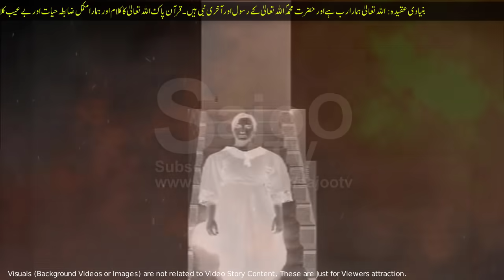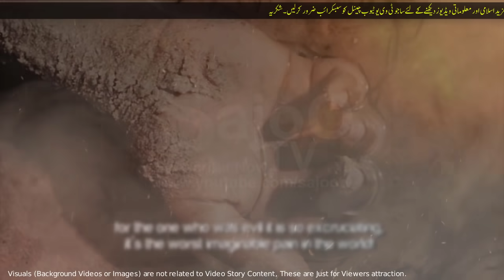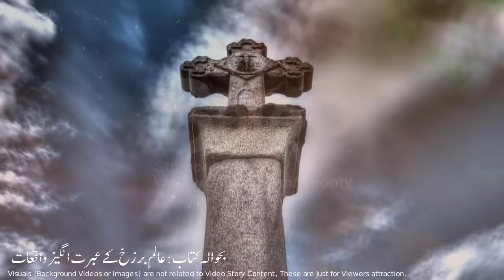Qabar mein Zinda Aurat ki kahani || कब्र में जीवित महिला की कहानी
Visit MY 2nd You Tube Channel and Comments for Suggestions,

As Sadqa e Jariya,

JAZAK ALLAH